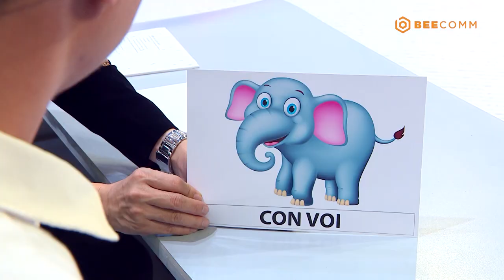Bố là tất cả | Tập 2 Full | Phương Lan xúc động khi nghe hai bố con bị chia cắt nửa năm do đại dịch